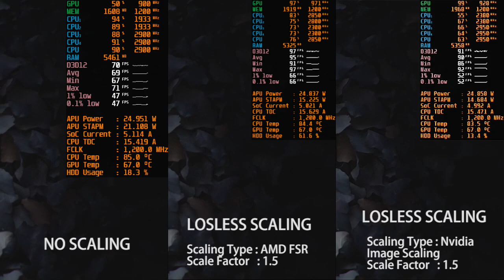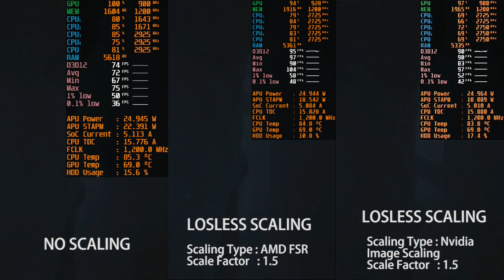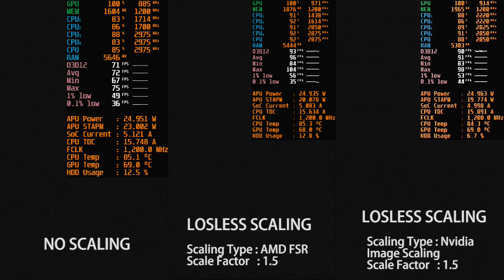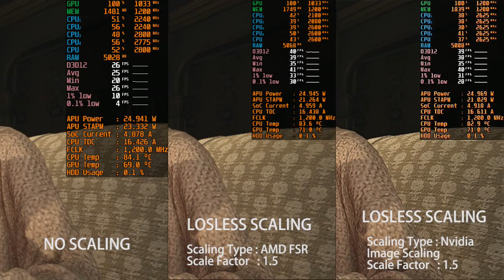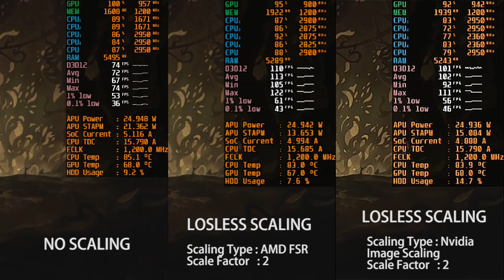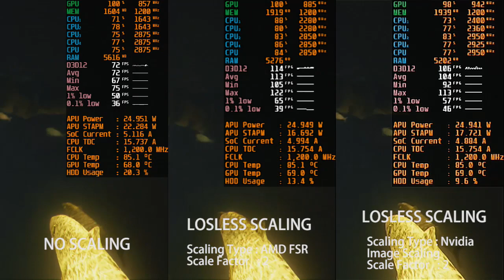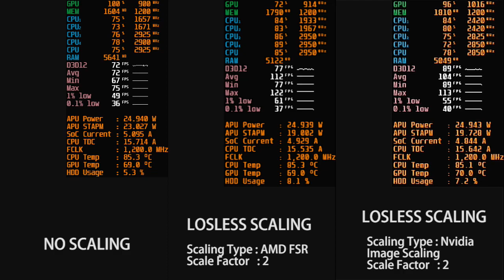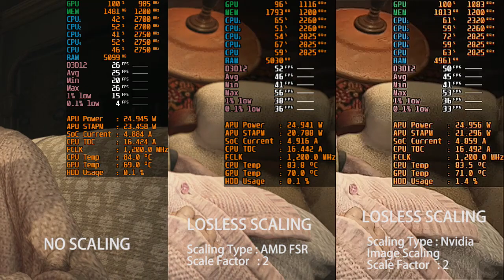Lossless Scaling, Test and Framerate Comparison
-Testbed:
Acer Aspire 3 A315-42
AMD Ryzen 3 3200U Radeon Vega 3
8GB RAM (4+4 Dual Channel)
22.1.1 Modded NimeZ Radeon Driver
-Lossless Scaling 2.0.0
Tested Scaling Type:
AMD FSR
Nvidia Image Scaling
-How to use losless scaling (2.0.0 version):
1. Download and open losless scaling app
2. Change scaling mode from Auto to Custom
3. Change scale factor to 1,5 or higher (up to 10)
4. Turn on Resize before scaling
5. Change scaling type to AMD FSR or another scaling type
6. Open your game, do not close lossless app
7. Change the game display to windowed mode
8. Press ctrl+alt+s to start scaling (that is default key shortcut)
9. Enjoy your game
-Game:
Resident Evil Village initial release (no FSR built in)
1366x768 Screen Resolution
DirectX12 Renderer